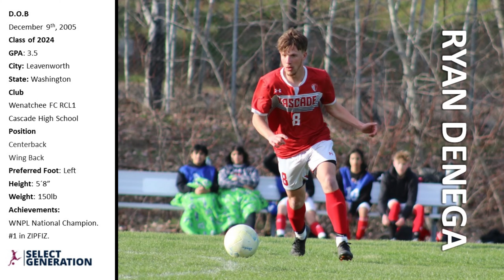Ryan Denega - Highlights